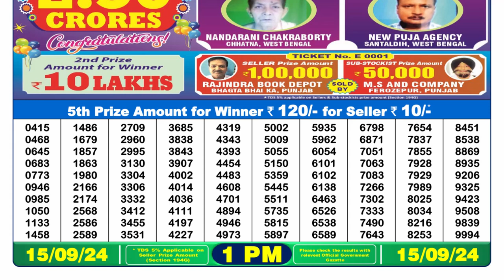✅Nagaland Lottery Sambad 1pm 15.09.24